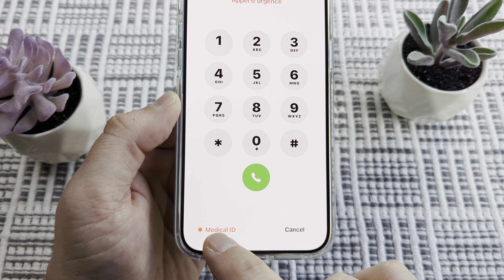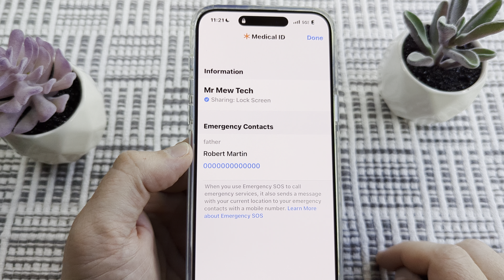How To Access Emergency Contacts On iPhone When Locked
Here is how to find emergency contacts on any iPhone when it is locked. This works on the latest iOS and can help you to act quickly in an emergency situation.

Please let me know if this was helpful for you! ❤️